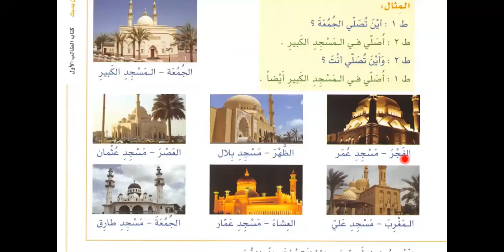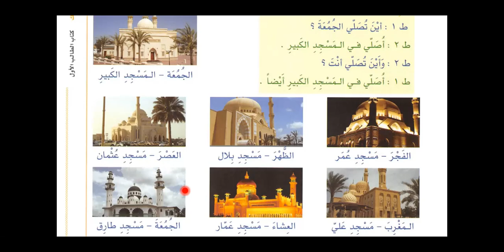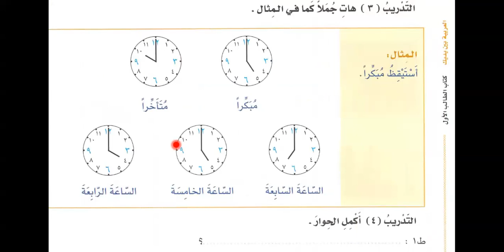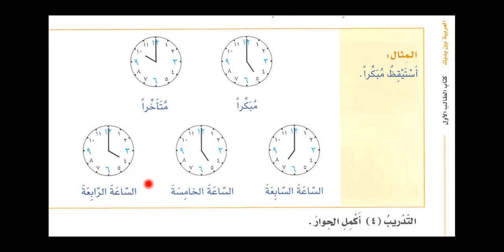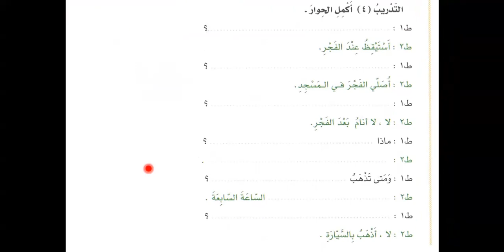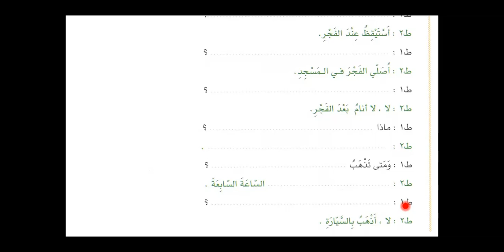Bilkalem Arabisch lernen mit Al Arabiyya Bayna Yadayk 34 Der Alltag Teil 1